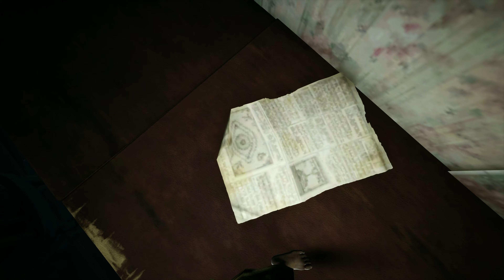Little Nightmares 2 Through Mono's Eyes Part 1 | First Person Mod (no commentary)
Little Nightmares 2 Chapter 1 with First Person Mod
I downloaded the mod from @nikko336